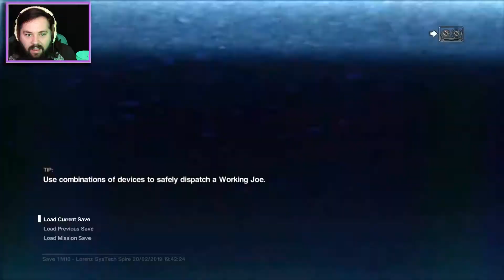FAILURE IS AN OPTION | Alien Isolation #11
If someone who ISN'T a working Joe could help me that would be Faaaaantastic

Want help growing and maintaining your tunnel? Sign up for TubeBuddy, it's what I use for each video I upload: